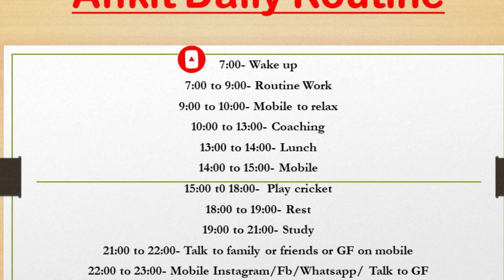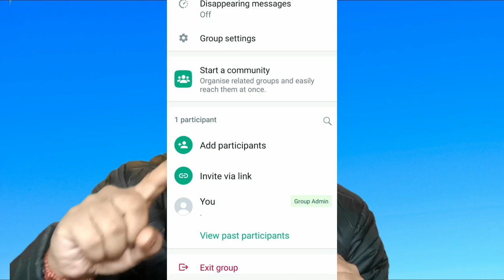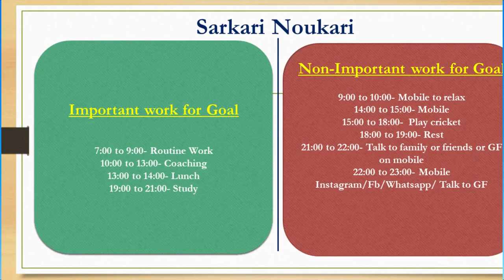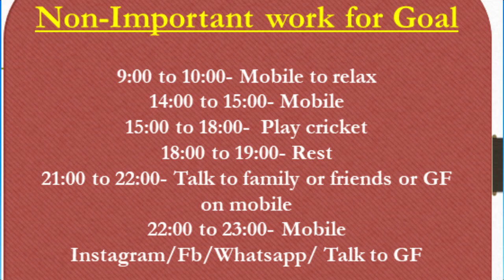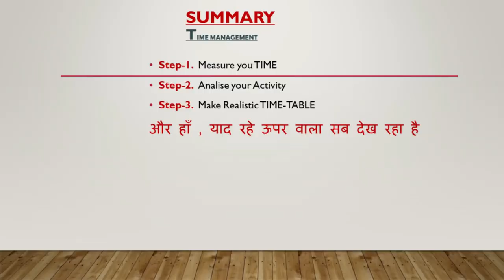100% Effective Time Management For Students | Realistic Time Table | Skills | Tips |Motivation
Bhai,
Ye video aapko sikhayega ki aapki time ki kimat kya hai or aapko iska sahi use q karna chahiye. Sabse important- ye video sikhayega ki App time managemant kaise kar sakte hai or ek aacha realistic time table kaise bana sakte hai.

Topic-100% Effective Time Management For Students |Life Changing Time Management Skills | Tips |Motivation | Realistic Time Table